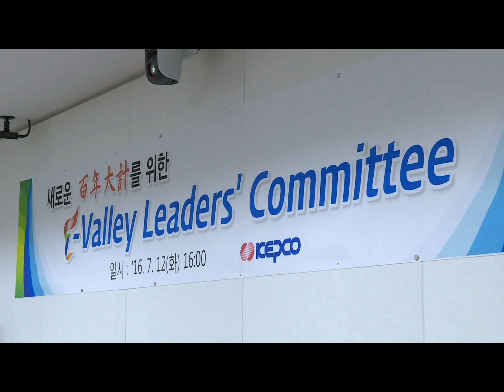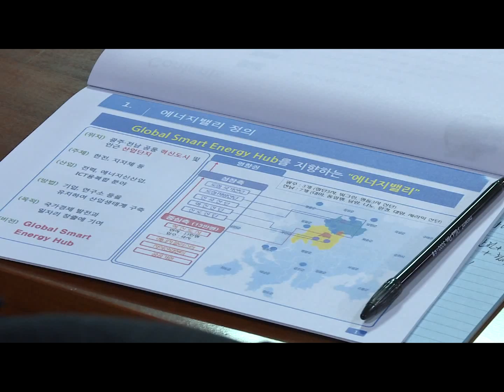2016 07 12 에너지밸리 위원회